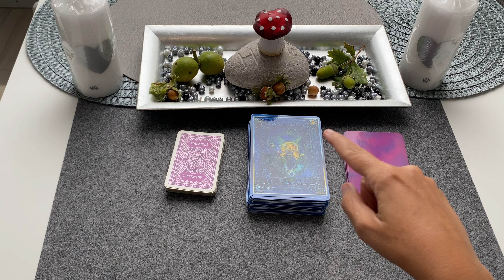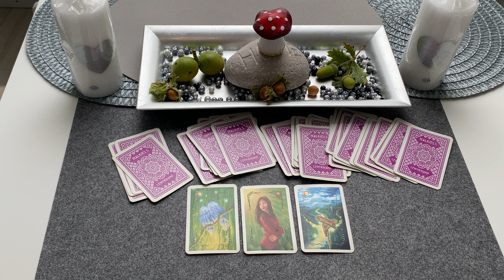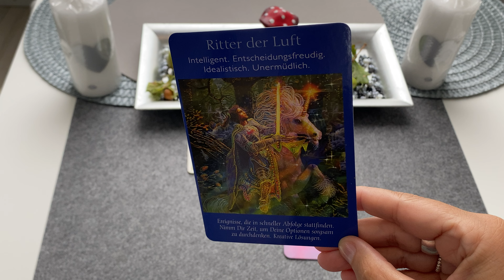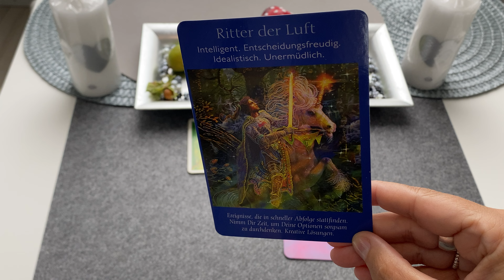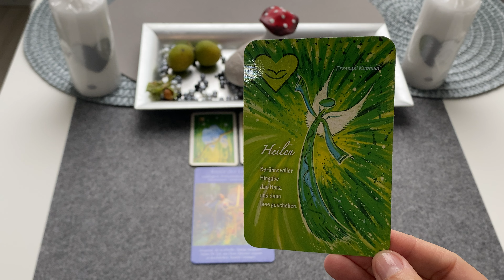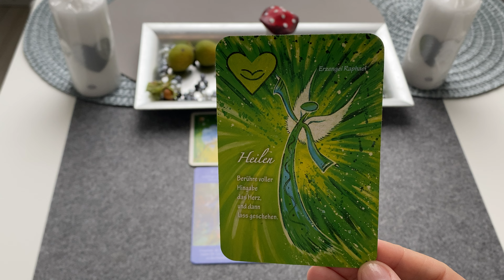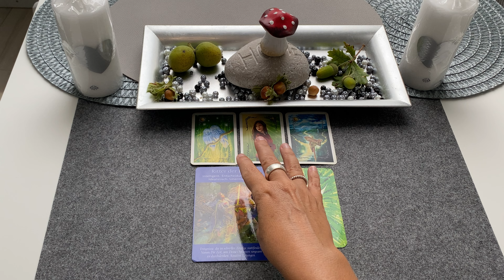Orakel|NEUE WEGE / OPTIONEN bringen DICH in die HEILUNG, mit ERZENGEL RAPHAEL |TagesBotschaft 3Tage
sehr freue ich mich, dass Du hier bist!!! Dein Orakel, als Tagesorakel / Tagesimpuls / Tagesbotschaft für die nächsten drei Tage / auch ;-) Wochenendbotschaften... :-), viel Freude damit. :-)

Weitere:
32 Engelkarten, Könisfurt Urania
Entscheidungs-Orakel, arsEdition
Glücksorakel, Fröhlich